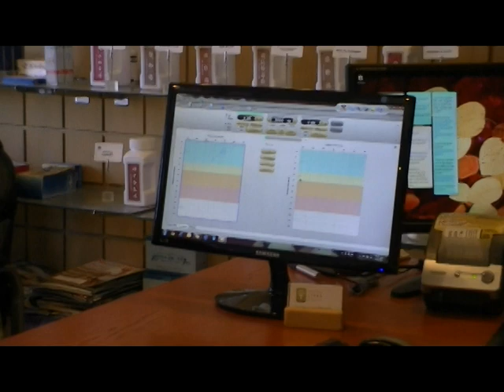New Treatment for the Deaf by Dr. James Choi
A brief history of Dr. James Choi's deaf treatment using acupuncture in the US and abroad. The use of thin needles at specific points stimulates blood circulation in the aural region and restores hearing of the deaf and hearing-impaired.